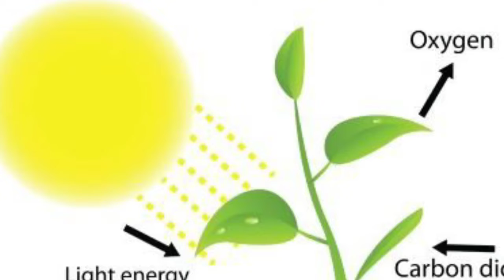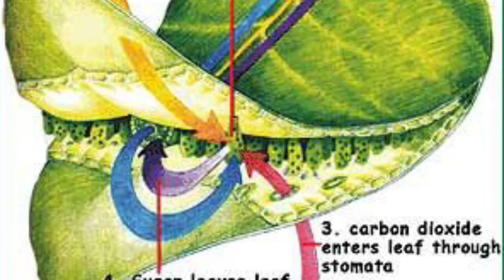Photosynthesis# प्रकाश संश्लेषण प्रक्रियाhow plants makes food